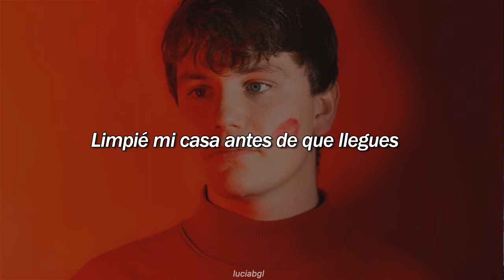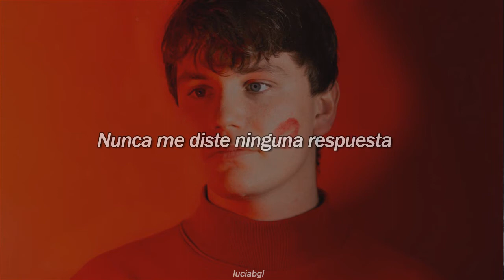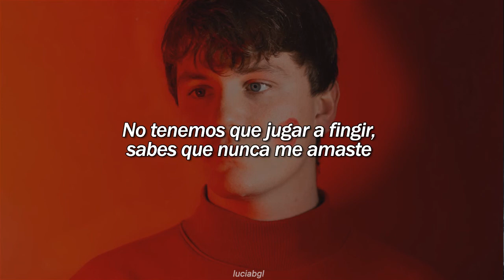kayden // you can go and be with him {sub español}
You never gave me any answers, nobody taught you any manners ♫